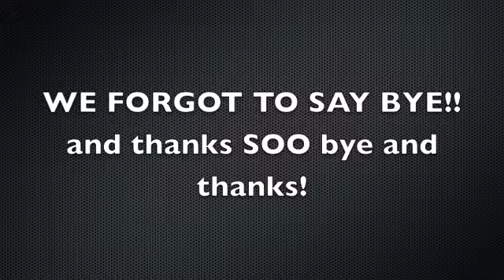The i just had a good day show. 2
the other Lydia's channel mrsLydia500!